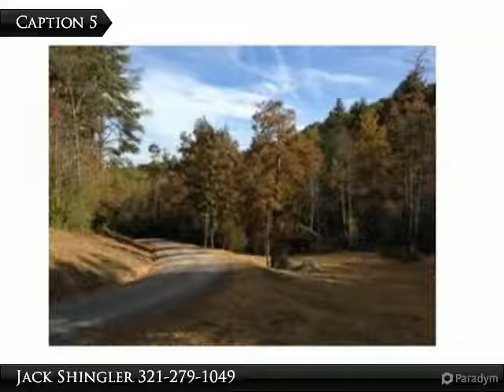2000 Pine Log Church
Presented By:
Jack Shingler, Coldwell Banker High Country